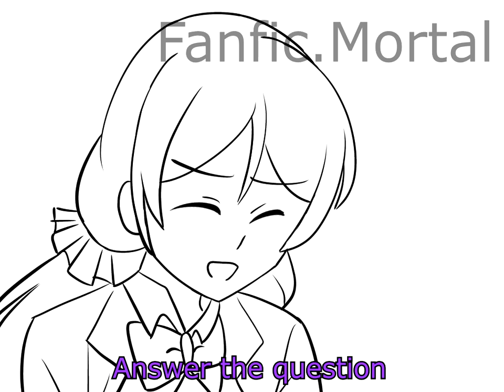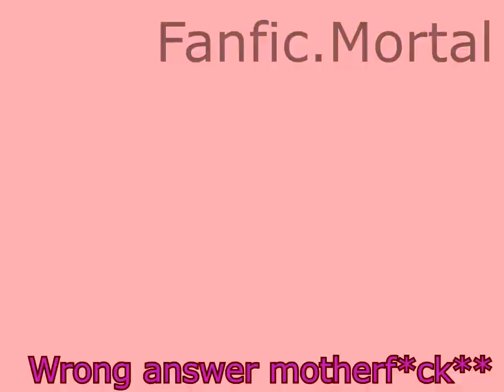Guess who am I ? - Love live (NozoNico)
This ain't the real translation I just added some stuff and I did a lot of mistakes oof.